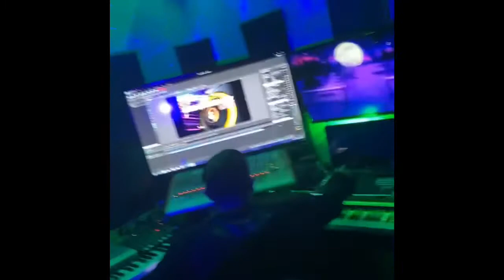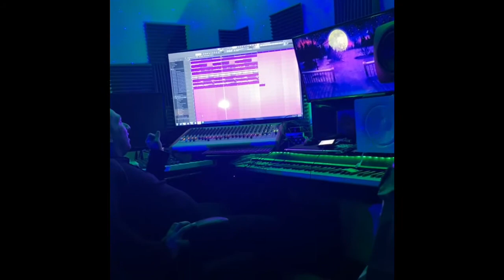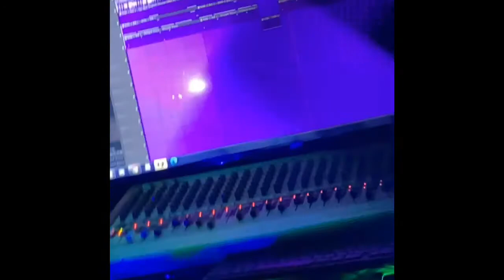dj hena-c at work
Pro producer @hena-c beats